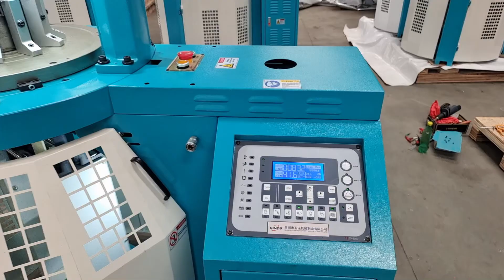small size double jersey rib interlock circular knitting machine#circularknittingmachine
Add: 2/F, No. 4-294, Chuangye Avenue, Wenshan Village, Xiamei Town, Nanan City, Quanzhou City, Fujian Province, Chian